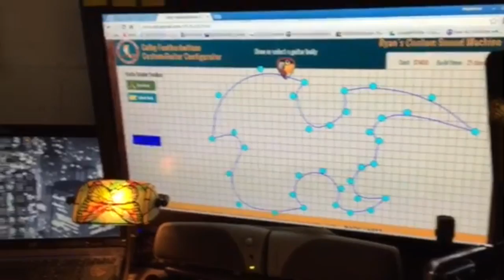Next Gen Luthier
This video is about Colby Featherbottom guitars